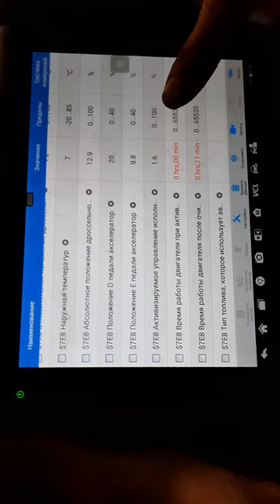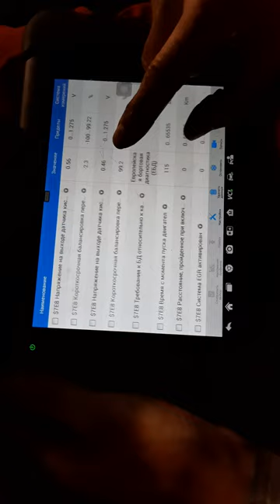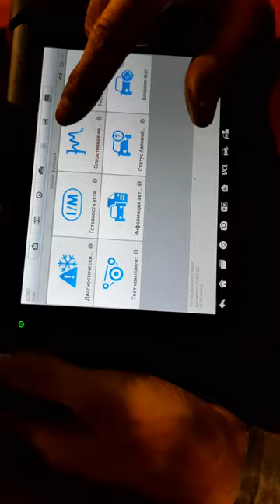Компьютерная диагностика Опель Корса Д